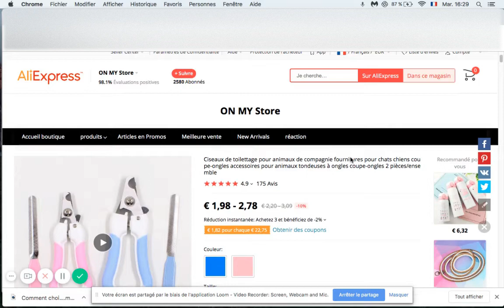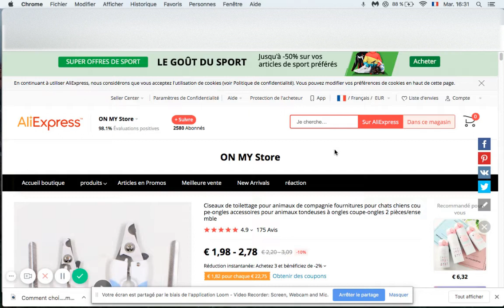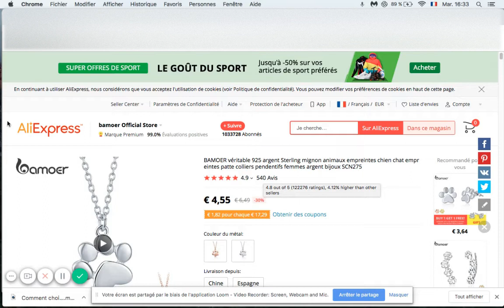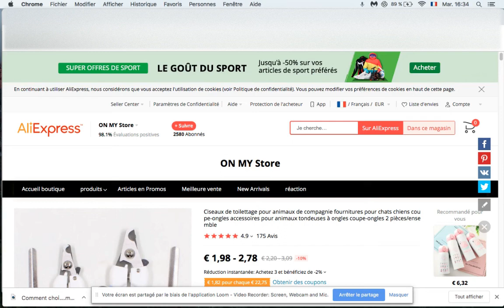Comment Choisir un Bon Fournisseur sur Aliexpress ► LA METHODE FILTRE !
Découvrez dans cette vidéo comment choisir son fournisseur Aliexpress.

Découvrez aussi Comment Trouver des Produits Gagnant 2019 ? ► L'OUTILS ULTRA PUISSANT DU MOMENT

►Massilia e-consulting : Votre agence digital proche de chez vous !

►Logiciel qui permet de trouver des influenceurs rapidement sur facebook rapidement